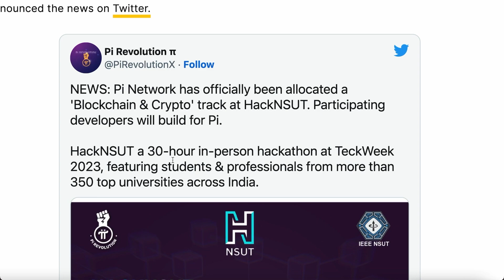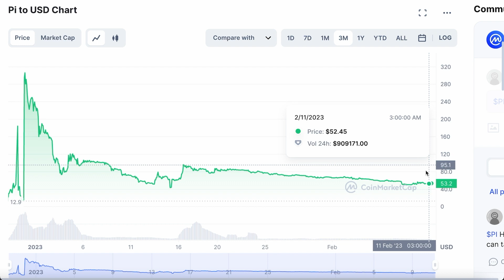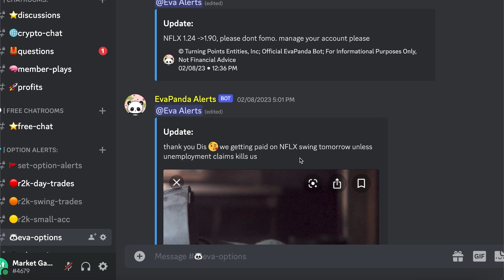PI Network Coin Will Make People Millionaires | Be Patient While They Scale Up